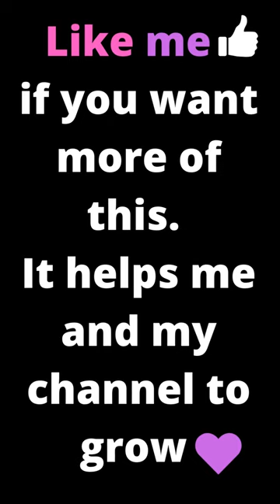Zombie Attack Jerusalem World War Z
Zombie Attack Jerusalem World War Z 🎥 2013

World War Z is a 2013 American action horror film directed by Marc Forster, with a screenplay by Matthew Michael Carnahan, Drew Goddard, and Damon Lindelof, from a story by Carnahan and J. Michael Straczynski, based on the title of the 2006 novel of the same name by Max Brooks. It stars Brad Pitt as Gerry Lane, a former United Nations investigator who travels the world seeking a solution for a sudden zombie pandemic.[12] The ensemble supporting cast includes Mireille Enos, Daniella Kertesz, James Badge Dale, Ludi Boeken, Matthew Fox, Fana Mokoena, David Morse, Elyes Gabel, Peter Capaldi, Pierfrancesco Favino, Ruth Negga, and Moritz Bleibtreu.

Pitt's Plan B Entertainment secured the film rights to Brooks' novel in 2007, and Straczynski was approached to write and Forster was approached to direct. In 2009, Carnahan was hired to rewrite the script. With a planned December 2012 release and a projected budget of $125 million, filming began in July 2011 in Malta, before moving to Glasgow in August and Budapest in October. The production suffered some setbacks, and, in June 2012, the release date was pushed back, and the crew returned to Budapest for seven weeks of additional shooting. Damon Lindelof was hired to rewrite the third act, but did not have time to finish the script, and Drew Goddard was hired to finish the rewrite. The reshoots took place between September and October 2012, ballooning the budget to a reported $190 million, although some publications have listed it as high as $269 million.

The film premiered in London on June 2, 2013, and was chosen to open the 35th Moscow International Film Festival. It premiered in New York and Los Angeles on June 14, and was released elsewhere in the United States on June 21, in 2D and RealD 3D. Reviews were positive for Brad Pitt's performance and for the film as a realistic revival of the zombie genre, but there was criticism of what some felt was an anti-climax, outdated CGI, and a lack of faithfulness to the source material. Regardless, the film was a commercial success, grossing over $540 million against a production budget of $190 million, making it the highest-grossing zombie film of all time. A sequel was announced shortly after the film's release, but in February 2019 plans for the sequel were cancelled, reportedly due to budget issues.[13] Source